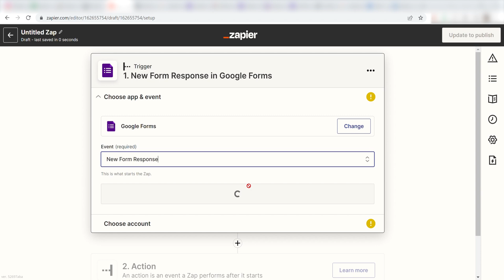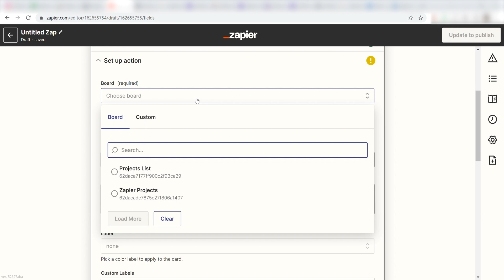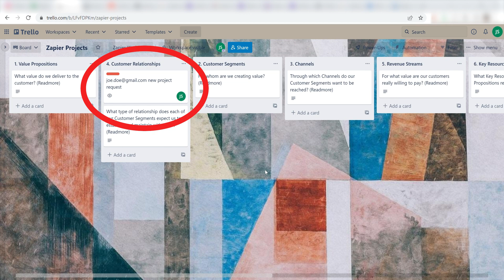How to Connect Google Forms To Trello - Easy Integration Tutorial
Do you want to connect Google Forms to Trello? Then this simple integration tutorial is for you!

Connecting Google Forms to Trello can be helpful for all types of workflows.

Be sure to check out our Google Forms to Trello connection

Zapier is a no-code automation tool that empowers you to automate your work across 5,000+ apps—so you can move forward at growth speed. Spend less time on busy work and more time focused on what matters most.